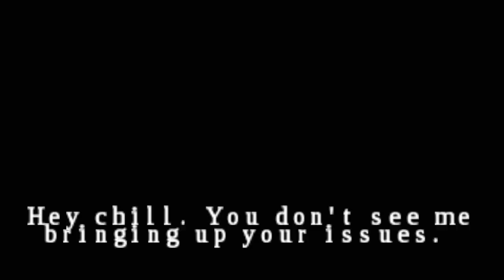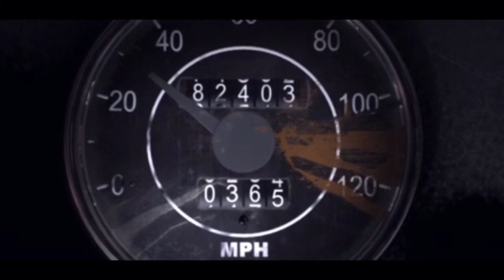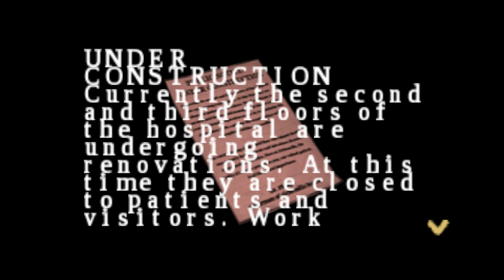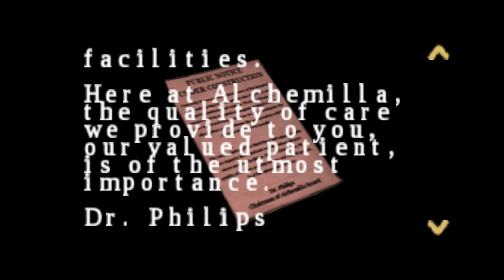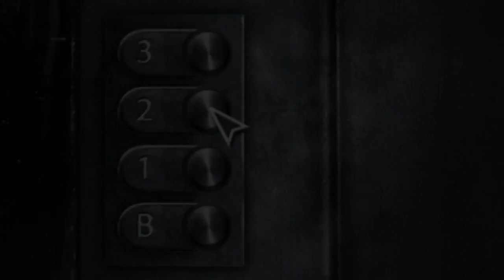Let's Blindly Play Silent Hill: Origins! - Part 01 of 18 - House Fire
THERE'S SOME ACTUAL GAMEPLAY HIDDEN IN THIS VIDEO, TRY AND SPOT IT!